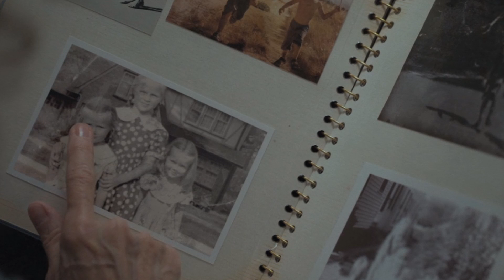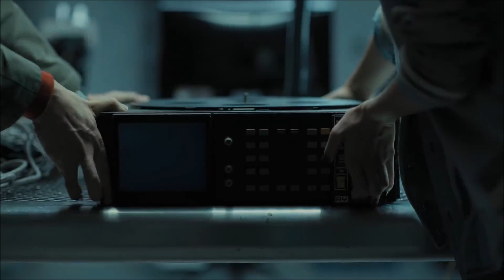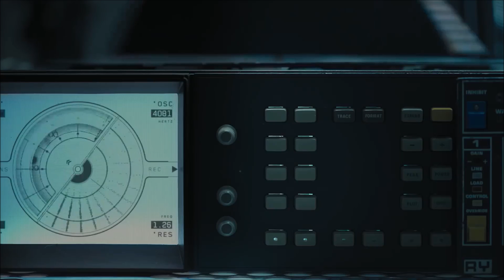Our House: Ending Explained Review: Netflix (2018)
Our House: Ending Explained Review: Netflix (2018) by Deffinition

When a young man creates a device that amplifies paranormal activity within his home, he unwittingly unleashes spirits with evil intent. Our House is the New Netflix Horror Movie based on the book ‘Ghost From The Machine’ by Matt Osterman. Throughout this video I will be discussing the film’s plot in full detail as well as it’s ending.

There will be heavy spoilers and it may be worth skipping this video for now if you’re yet to see the film.

With that out the way, I’m Deffinition and I ruin it so you don’t have to!

Plot Synopsis
We follow Ethan, a young genius that believes he that he and his friends have created a device that will Generate Wireless Energy. Codenamed ELI, the wireless electricity application will make electrical wires a thing of the past. No more need to run to the charger when your phone is on 18% or to even plug your laptop in so you don’t miss any of these terrible Netflix Movies.

The experiment fails and the trio decide to abandon it.

When Ethan’s parents are killed in a car accident early on in the film, the teenager becomes a guardian to his two younger siblings. Ethan chose to carry out the experiment instead of picking up a family member which lead to his parent’s crash so he carries a lot of guilt on his shoulders. Struggling with money and the other stresses that come with parenting, Ethan retries the experiment within his home and soon discovers that he and his family are able to communicate with the dead through the device after leaving it running for a prolonged period.

His younger siblings begin to communicate with what they believe are their deceased parents and inexplicable occurrences begin to happen within the home. This confirms to all family members that the device can indeed contact the dead and they begin operating it often and foolishly, even going so far as to improve it’s capabilities at the spirit’s requests.

This allows the spirits to attempt to drown Rebecca and a dark female shadow appears within the house. Ethan’s neighbour who possesses psychic abilities notices that there is an auroa around the house and informs the protagonist that his former partner killed herself within his home and that he has been seeing visions of it. It’s through this conversation that Ethan discovers that the device has reached beyond the house.

We learn the name of the spirit that inhabits the house is Alice and that she was a girl that mysteriously disappeared. Police believed that a man named Henry Gifford had abducted and murdered her though there was no evidence ever found. It’s at this point that Rebecca is lead into the basement by a small patch doll that leads to her being pulled into a chest. Rebecca awakens to find herself trapped in a room beyond a large bolted door. Though it’s never explicitly stated, this is what I believe initially happened to Alice. She was initially almost drowned in the Bath tub because she